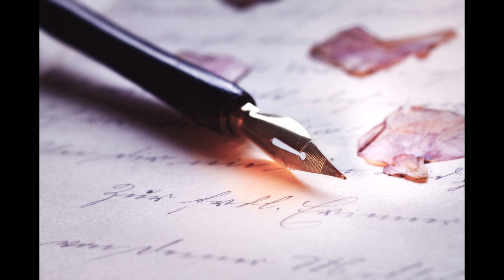15 minutes of pen writing sounds